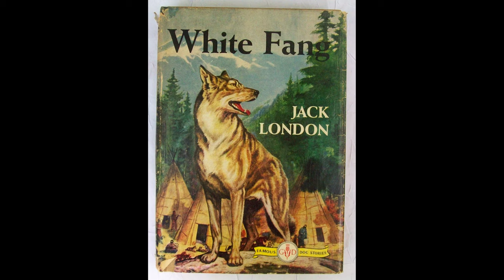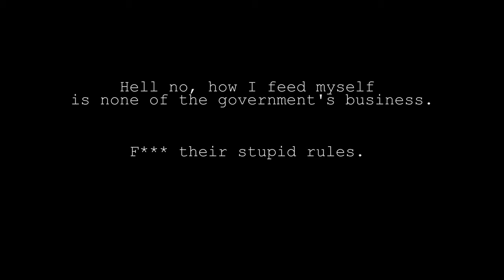Into the Wild Chapter 1 Summary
Here's chapter 1! I have the script I read from below:

Chapter 1
Four miles outside of Fairbanks, Jim Gallien saw a hitchhiker on the side of the road and picks him up. He looked 18 or 19 and had a rifle with him. The hitchhiker called himself Alex. Just Alex, and was 24 and from South Dakota. He wanted to be dropped off at the edge of Denali park to walk in and “live off the land for a few months.”
Gallien noticed that Alex’s backpack only weighed about 25-30 pounds, and was not enough to survive on. At first Gallien thought that Alex was one of those crazies who read about Alaska and then want to come up and have a piece of adventure. But as he talks to him, he realizes that Alex is pretty coherent and nice. Gallien is still concerned. Alex only packed a 10 pound bag of rice, doesn’t have water proof boots, and his rifle is only a .22, something for small game. Alex has a map with a dotted red line called the stampede trail where he planned on living. Gallien tried to talk Alex out of it, but no matter what he said Alex wanted to continue. Gallien asks if Alex has a hunting license. Alex responds with “Hell no, what I feed myself is none of the governments business. Fuck their stupid rules.”
When they stopped, Alex tried to give Gallien his watch, comb, and 85 cents. Gallien said no, and made Alex take an extra pair of rubber work boots he had. Gallien gives him his number and tells him, when you get out call me and you can give the boots back. Gallien also gave Alex two grilled cheese sandwiches his wife packed for him. The date was April 28, 1992. As Gallien drove back to Anchorage, he figured Alex would just get hungry and come back out of the bush. That’s what a normal person would do.